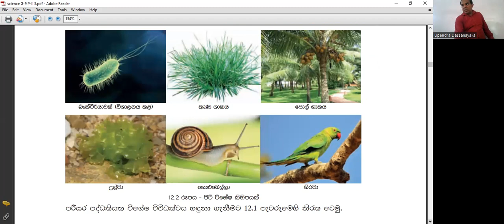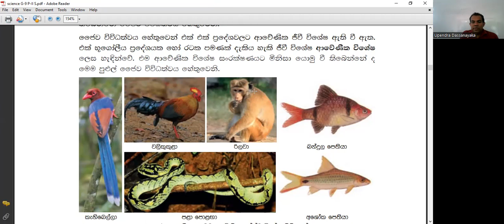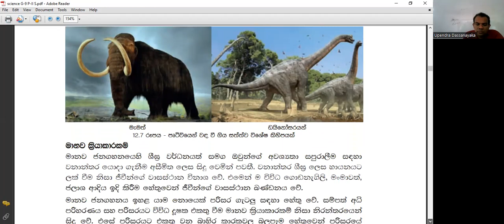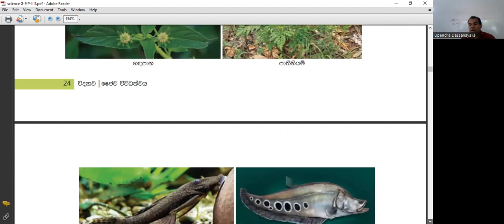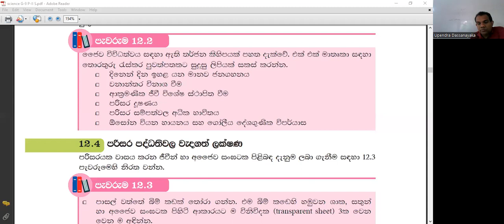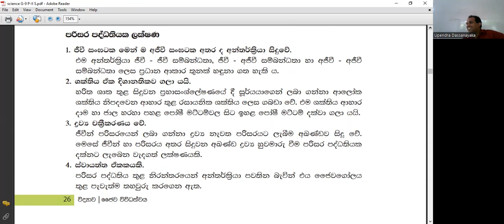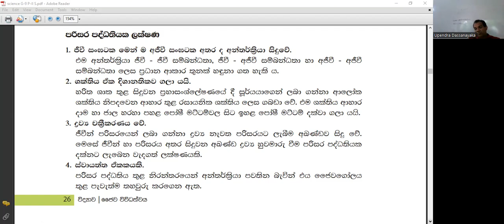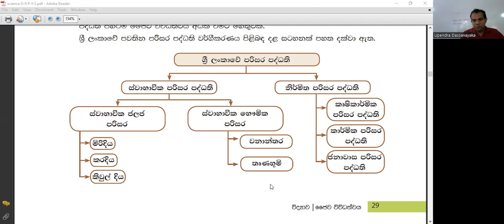විද්‍යාව 9ශ්‍රේණිය 12-ජීවී විවිධත්වය (2023/10/08)